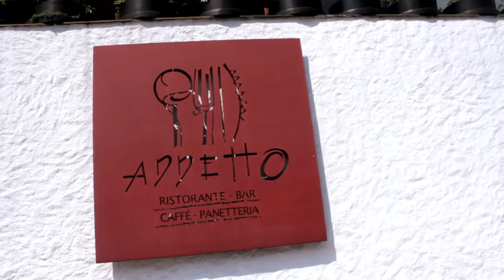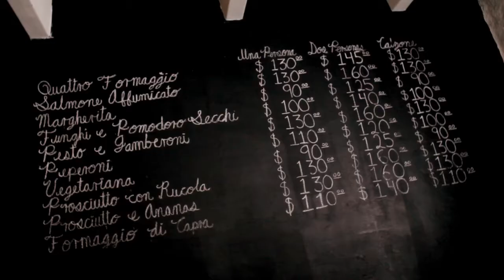Addetto Restaurante Italiano (Ciudad Satelite TV)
Addetto es un acogedor restaurante con ambiente familiar, sabor italiano, platillos preparados en nuestro horno de leña, excelentes instalaciones, panadería y pastelería elaborados diariamente por nuestros chef's.

No te puedes perder los ricos platillos que aqui podras encontrar justo en el corazon de Ciudad Satelite podras, desde deliciosas pizzas, panadería y desayunos, esta en una gran opción entre el gran abanico de que hay de restaurantes de satelite.